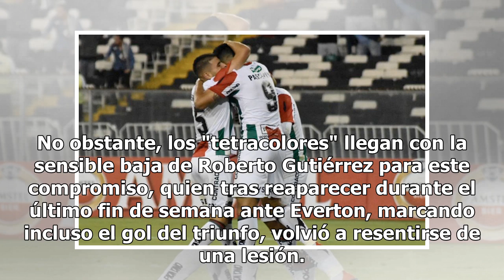Palestino buscará amarrar su clasificación a Copa Sudamericana ante Alianza Lima en Perú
Palestino buscará este martes asegurar su clasificación a la Copa Sudamericana para el segundo semestre, cuando enfrente a Alianza Lima en Perú, en el cierre del Grupo A de la Copa Libertadores. Los "árabes", llegan como favoritos para obtener los boletos para el segundo torneo continental en import...